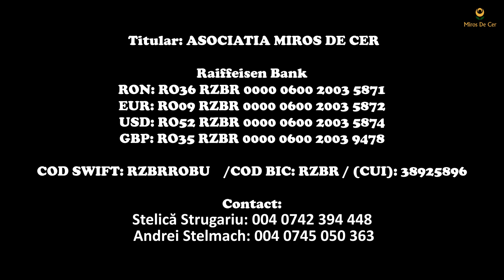🦋 Fabiana Episodul 3: 𝟐𝟑 𝐝𝐞 𝐚𝐧𝐢 de suferință și totuși să mulțumești?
🌟 Îți mulțumim pentru vizionarea videoclipului nostru!  Nu uita să distribui acest videoclip. 🙏💫

🎗️ Despre Epidermoliza Bulosa: Epidermoliza bulosa este o afecțiune cutanată rară și gravă, cunoscută adesea drept "boala copiilor fluture", deoarece pielea lor este la fel de fragilă ca aripile unui fluture. Copiii cu această afecțiune se confruntă cu răni dureroase, vezicule și complicații pe tot parcursul vieții lor.

🙏 Scopul Campaniei: Proiectul "Plicul Recunoștinței" are ca obiectiv strângerea de fonduri pentru a ajuta copiii afectați de epidermoliza bulosa și familiile lor. Donațiile voastre vor contribui la finanțarea tratamentelor, alinarea durerii si sprijinul poferit părinților.

❤️ Mesajul Nostru: În acest videoclip, veți vedea realitatea zilnică a acestor copii și a familiilor lor, realitate care este adesea invizibilă pentru majoritatea dintre noi. Prin donația voastră, nu numai că oferiți ajutor financiar, dar le oferiți și speranță, recunoștință și dragoste.

👨‍👩‍👧‍👦 Alătură-te nouă! Fiecare donație contează, indiferent de suma. Alăturați-vă cauzei noastre și contribuiți la o lume mai bună pentru acești copii.

💳 𝗖𝘂𝗺 𝗱𝗼𝗻𝗲𝘇:
Donațiile tale sunt o parte vitală a misiunii noastre. Fiecare contribuție contează și face posibile proiectele noastre de caritate. Te invităm să donezi la următoarele conturi bancare:

🏦 Raiffeisen Bank
📌 Titular: ASOCIATIA MIROS DE CER
📄 Cod SWIFT: RZBRROBU
🏆 Cod BIC: RZBR
🇷🇴 RON: RO36 RZBR 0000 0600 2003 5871
🇪🇺 EUR: RO09 RZBR 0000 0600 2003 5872
🇺🇸 USD: RO52 RZBR 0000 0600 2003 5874
🇬🇧 GBP: RO35 RZBR 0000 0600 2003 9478

➡️ Ne puteți găsi pe Facebook și Instagram: @mirosdecer